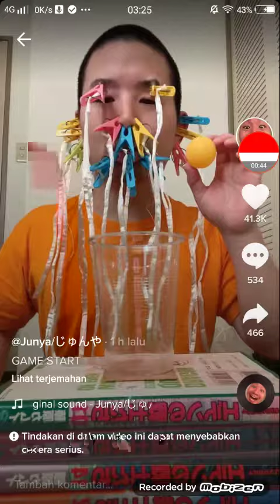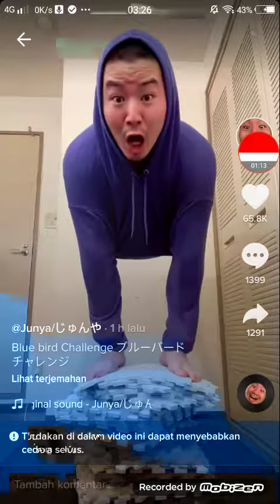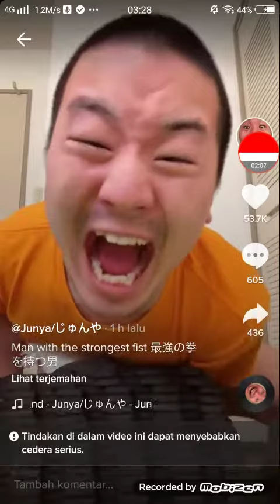Kompilasi Junya1gou Tik Tok Februari 2021 Part 2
Terima kasih.